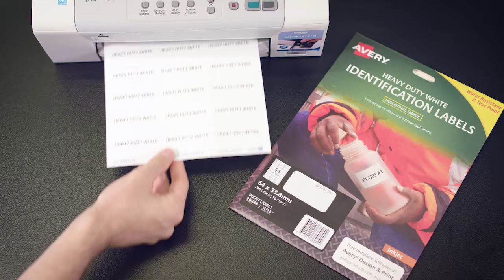Avery White Inkjet Heavy Duty Labels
Our Avery White Inkjet Heavy Duty Labels are ideal for indoor and outdoor applications such as inventory, warehouse marking, or the larger sizes are perfect for signage.

You can quickly create, design and print your company assets labels adding logos and images in minutes using Avery Print & Design templates.

Their use goes well beyond asset management right into the office or home too, the possibilities are endless from medication labels that require refrigeration through, outdoor equipment from bikes, scooters and trailers through to power tools and garden equipment just to name a few.

Professional printer quality without the wait with Avery Design and Print Tool.